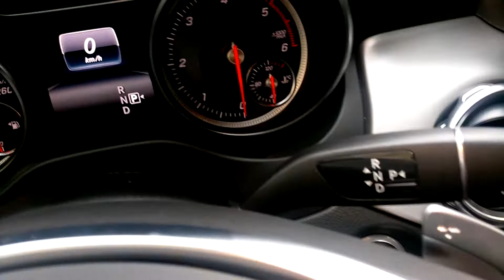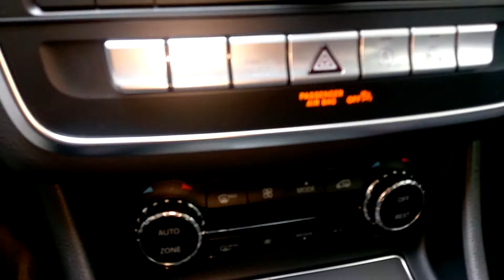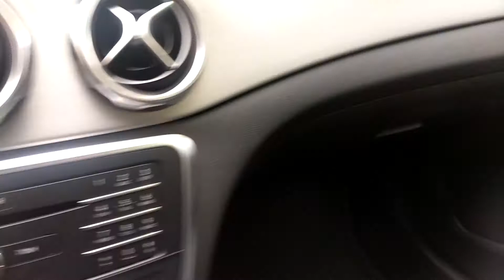GLA 180d klasik kadranlı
Mercedes Benz GLA 180d 2016
İyi seyirler